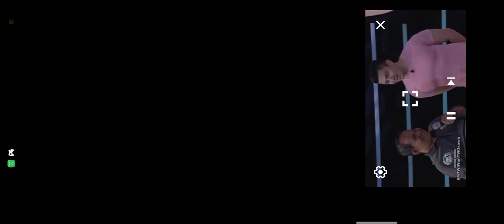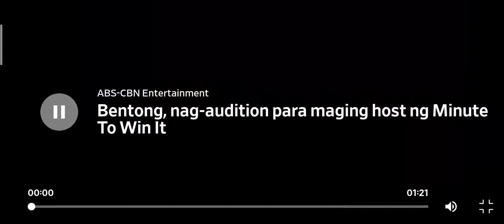Minute To Win It Last Duo Standing Episode 15167 LEVEL 2